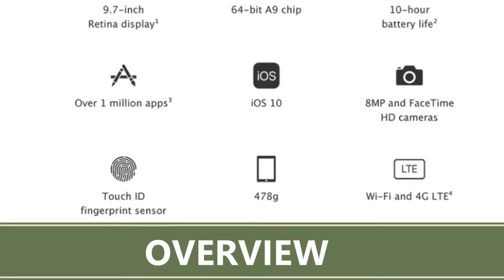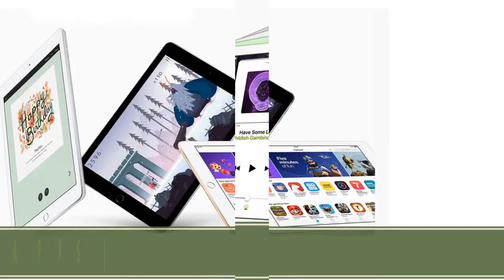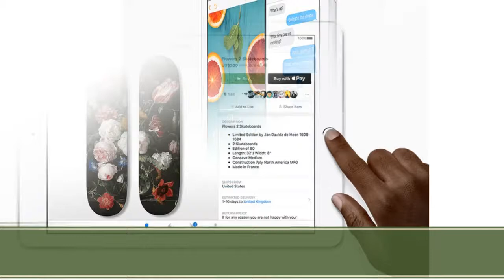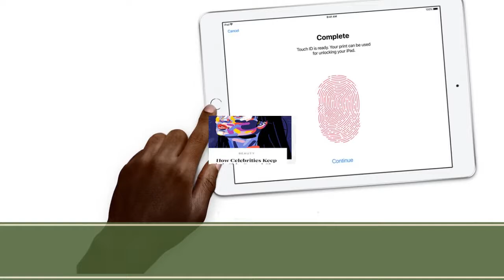Apple iPad 9.7 (2018) - Full Tablet Specifications and Advance Features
Apple iPad 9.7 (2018) Specs:

--Processor
You get an A10 Fusion processor, which is about as advanced as you could expect; even the current Pro iPads have only an A10X Fusion, the souped-up version of this chip. (Although they may soon be superseded by new Pros with A11 chips, like the iPhone X.) The 9.7in 2017 featured an A9 processor.

Apple boasted that with the A10, the new iPad is more powerful than most PC laptops and almost all Chromebooks, which are one of its biggest rivals in the low-priced computing and education arenas. It also claimed that the A10 Fusion chip will "enable incredible AR experiences simply not possible on other devices".

--Storage
Storage is the same as last year, with 32GB as the only entry-level option and 128GB as the upgrade. (The 2017 model was also available with 128GB, and we actually thought it might get a 256GB option this time around since, for comparison, the Pros go up to 512GB).

--Camera
The rear-facing camera appears to be the same as last year: an 8Mp camera offering 1080p HD video. The front-facing camera is still 1.2Mp with 720p HD.

--Apple iPad 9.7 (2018) PRICE:
The 9.7in iPad's raison d'être is its bargain price tag. Despite the addition of Pencil support and the improved specs, Apple has brought the tablet in at the same US price as last year, and a slightly lower UK price. There's a nice discount for school buyers too.

    iPad 9.7in (2018, Wi-Fi, 32GB): £319/US$329
    iPad 9.7in (2018, Wi-Fi, 128GB): £409/US$429
    iPad 9.7in (2018, cellular, 32GB): £449/US$459
    iPad 9.7in (2018, cellular, 128GB): £539/US$559